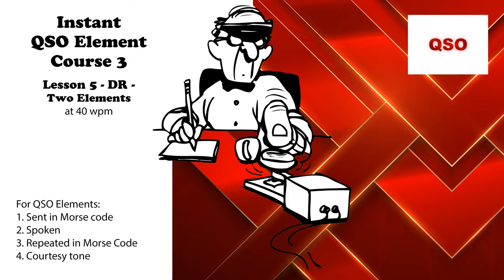Course 3 - Lesson 5 - DR - Two Elements